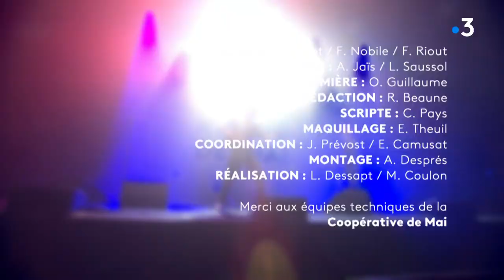Studio3. Par.Sek interprète "Galère"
Entre punk et pop, entre Dalida et Sexy Sushi, dignes héritiers de Siouxie & The Banshees et de Joy Division, tout ça avec le look et la légèreté de Cindy Lauper, voici le duo parisiano-clermontois Par.Sek. Pour Studio3, les deux artistes interprètent "Galère". Une chanson qui parle de galères...

Le titre : Galère
Retrouvez-nous sur :
Notre site web